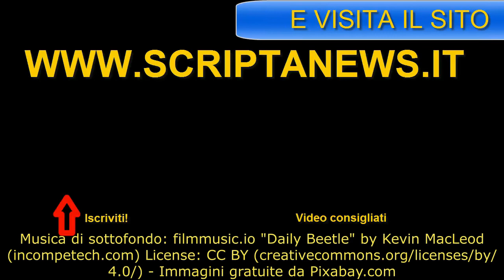L'Asteroide 1998 OR2 ci sfiorerà a fine aprile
Si chiama Asteroide 1998 OR2 ed il 29 aprile 2020 passerà vicino al Pianeta Terra. La sua grandezza è pari a quella di una montagna, ma gli esperti rassicurano sul fatto che non ci sono pericoli. Sarà possibile osservarlo anche tramite l'ausilio di un cannocchiale.

I MIEI SITI:
SOCIAL:
Immagini liberamente utilizzabili da Pixabay.com